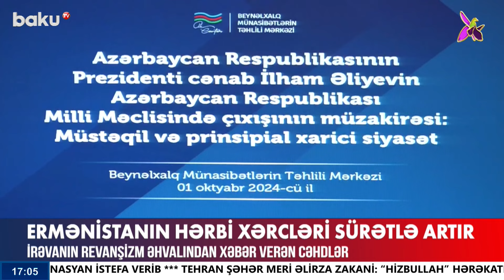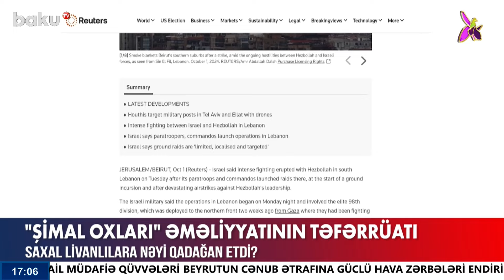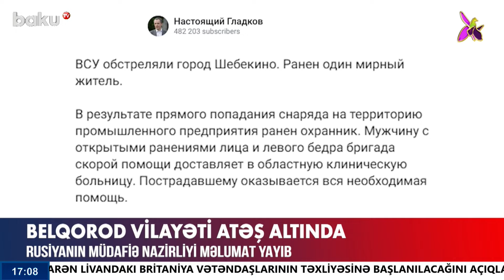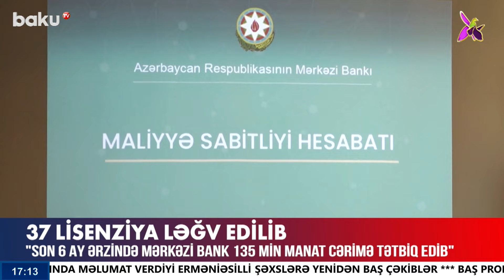Yaxın Şərqdəki silahlı qruplaşmalar Təl-Əvivə qarşı